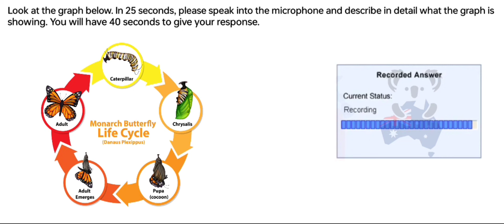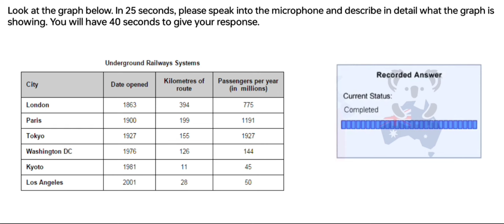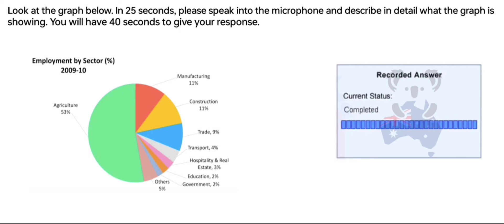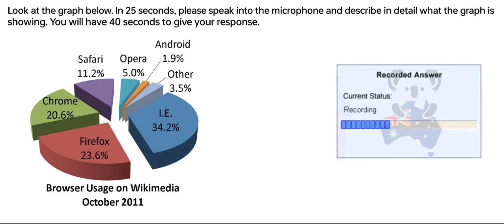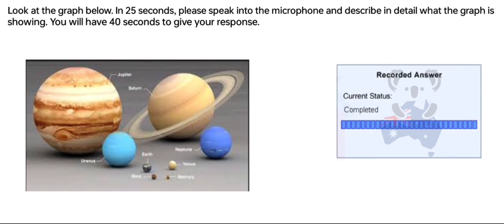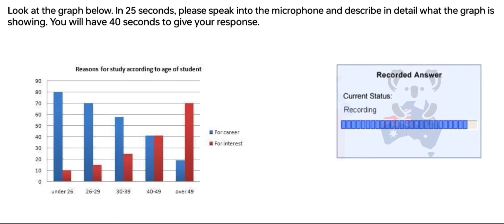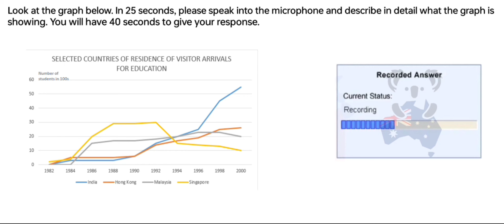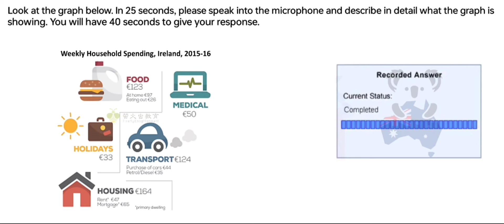PTE Speaking Describe Image (Part-4) April 2024 Exam Prediction, Describe image pte.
beatthepte max,
 Beatthepte

Provide a brief but compelling overview of the image, teasing the audience with a hint of what they can expect. Use vivid and descriptive language to evoke emotions and create a sense of anticipation. If the image is part of a larger story or event, allude to that narrative to keep viewers intrigued.

Incorporate relevant keywords that align with the image's content to improve discoverability. Think about terms people might use when searching for similar content. This can include trending topics, popular phrases, or niche-specific keywords.

Encourage audience engagement by asking questions or prompting viewers to share their thoughts in the comments section. Interaction with the audience not only boosts engagement but also signals to YouTube's algorithm that the content is resonating with viewers.

Consider adding timestamps for specific highlights in the image if applicable. This makes the content more accessible and allows viewers to jump to the most interesting parts.

Engaging with the audience beyond the video itself can contribute to its virality.

Remember, a viral YouTube description combines storytelling, keywords, engagement, and a clear call to action to create a well-rounded and compelling viewer experience.